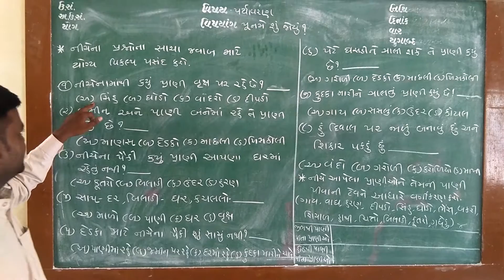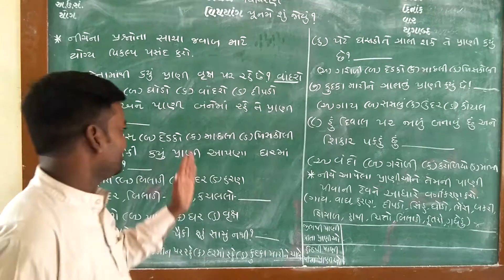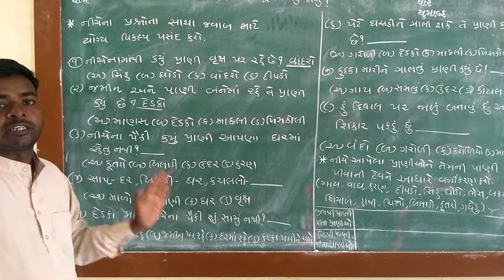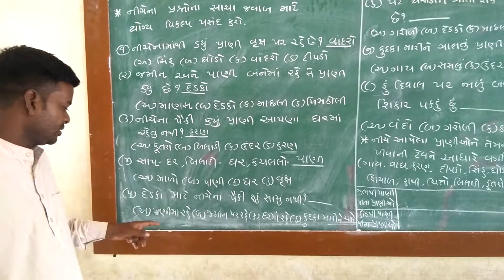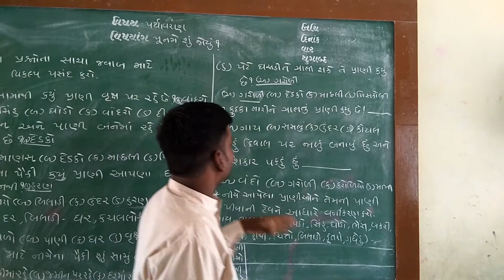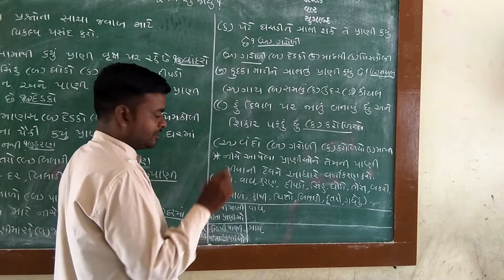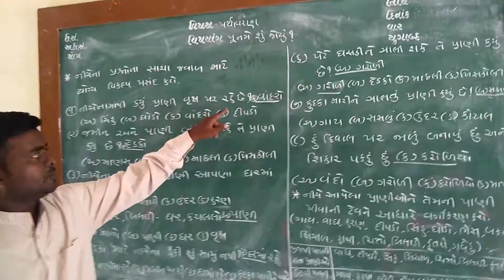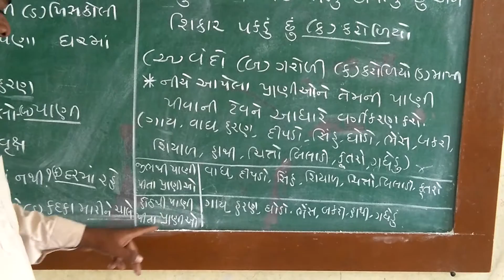ધોરણ-૩,વિષય-પર્યાવરણ surajji thakor teaching video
એકમ- ૧-પૂનમે શું જોયું?ભાગ-૨ વૈકલ્પિક પ્રશ્નો